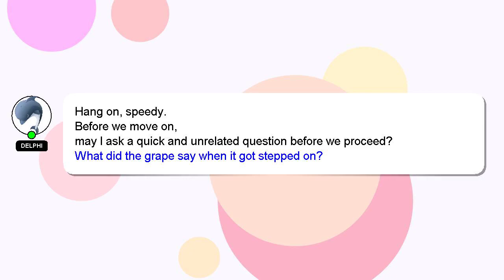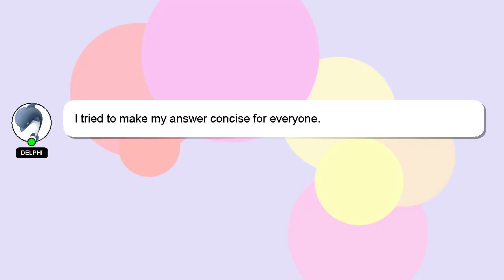How to apply spaylater shopee?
Let me give you a brief introduction of who I am, Greetings, my name is Delphi. I can provide you with assistance to help you answer your questions. - How to apply spaylater shopee?

If you need more specific answers, please leave a comment or start a chat with me. Your answer will be recognized and valued, and I will 'heart' it to show my appreciation.

*2 What we are experimenting :*